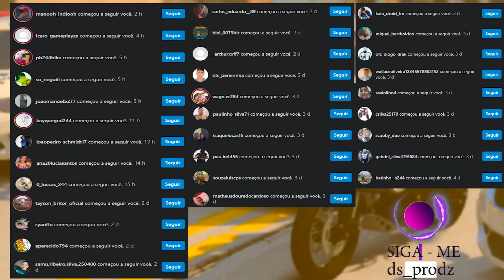CAI NA BLITZ DE EVOQUE COM PAREDAO DE SOM no GTA 5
▬▬▬▬▬▬▬▬▬▬▬ஜ۩۞۩ஜ▬▬▬▬▬▬▬▬▬▬▬▬▬
📱 REDE SOCIAS 📱

♛ Participantes ♛